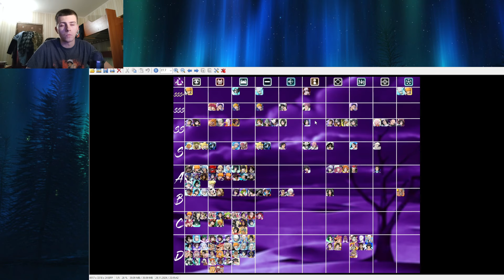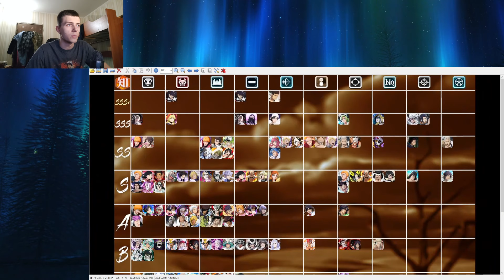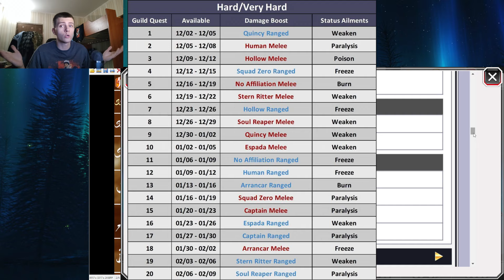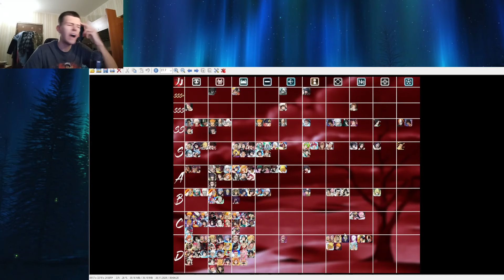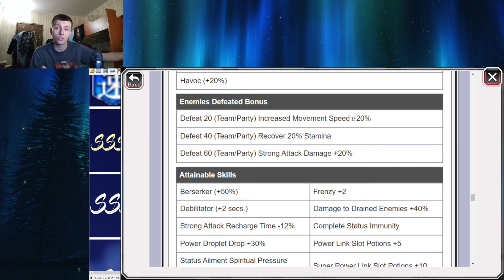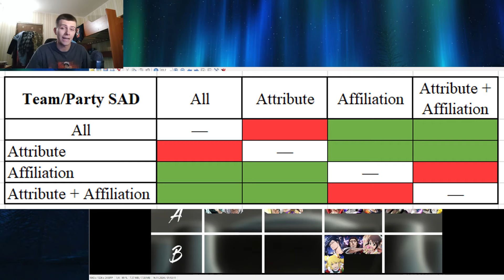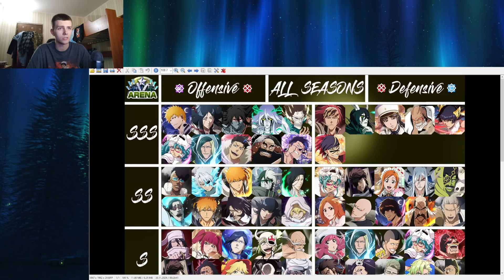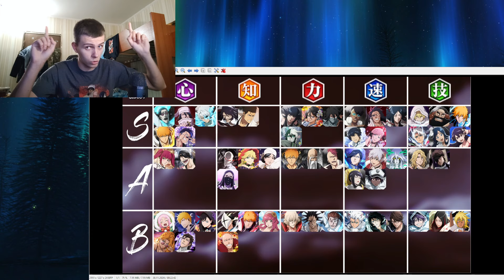ОБНОВЛЕНИЕ ТИР-ЛИСТОВ НА НОЯБРЬ 2024 | Bleach Brave Souls #1040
🎮Игра - Bleach Brave Souls
★ Будь в курсе всех событий канала ★
★ В моей группе красочные арты ★

Тайм-коды:
00:00 - Вступление
00:33 - Фиолетовый атрибут (PvE)
02:00 - Оранжевый атрибут (PvE)
05:27 - Красный атрибут (PvE)
10:28 - Синий атрибут (PvE)
12:40 - Зелёный атрибут (PvE)
13:45 - Guild Quest
16:21 - Arena
19:44 - Limit Breaker Quest
20:49 - Заключение
21:39 - Конечная заставка